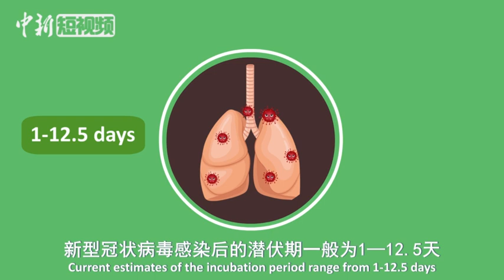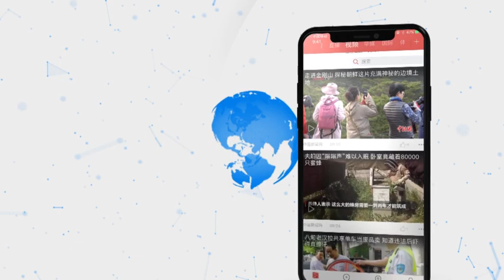外国人如何轻松防“疫”？一段英文视频告诉你！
新型冠状病毒感染的肺炎疫情发生后，在湖南的外国人由于语言不通，接触面窄，了解防疫知识遇到了一些困难。为了让在这些人更好地了解防疫知识，湖南省科技厅对长期在湘工作的外国专家摸底排查，对他们建立异常情况2小时内报告制度，开通中英文双语疫情防控咨询服务热线，并制作了疫情防护动漫微视频，提醒在湘外国人做好自我防护。